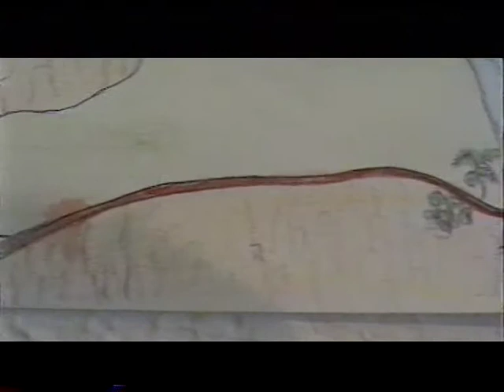Reality TV by Romesh Arya Chakravarti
Reality TV

The 'Green Guide' told us to watch the TV
It claimed that we would finally see reality.
Under the impression that truth is not a digression
I had to ask the question
As to why the strange things I saw that night
Were advertised as real and right

So I waited for the commercial break
To lose my concentration
As my attention wandered away
From the packet filled with cornflakes on the screen
To reality as it has been
From the cornflakes on the screen

So I looked out of my window
And saw that things were good -
The tree that I had planted
Was still standing where it should;
I thought it seemed real enough
I didn't need to check
I saw a purple flower
But in the shade it looked black.

Then I looked up at the sky
Where the moon had been last night
The moon had gone and in its place
Was a glowing ball of light
A glowing ball of light

"Could THIS be real?" I wondered
As I looked on with delight
As the cotton clouds changed shape
To form a white dove bird in flight
But I knew that it was only a cloud
I knew it was the sky
I didn't wave my arms about
Thinking that I could fly!

I didn't watch the box that night
To tell me what is wrong and what is right
But 'reality' blazed its bizarre beams
Into other minds and other brains
And I wonder how many were sane
With 'reality TV' in their brains

I wonder how many were sane